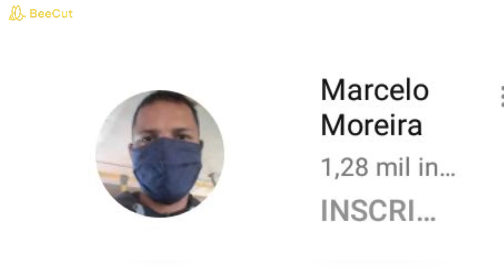bike VLOG 🚲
Você é mais forte e mais capaz do que imagina, e a conquista dos seus objetivos depende apenas de você!